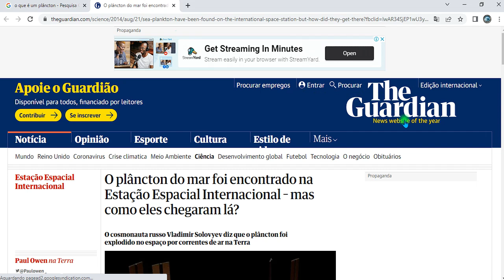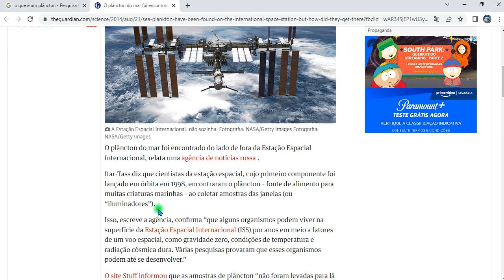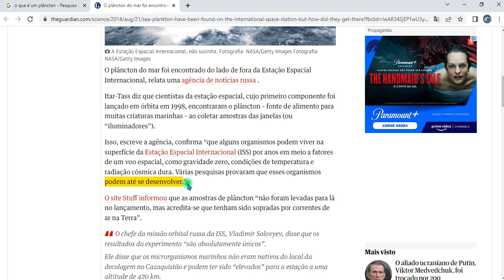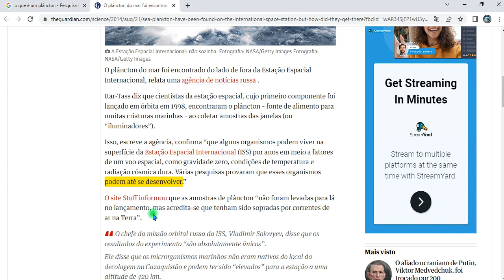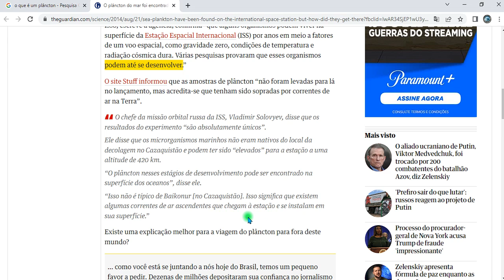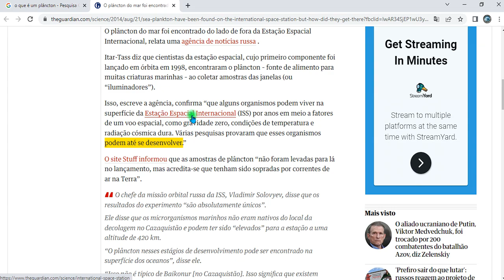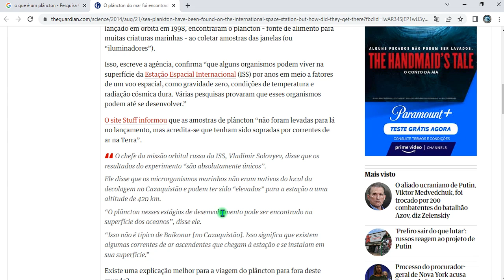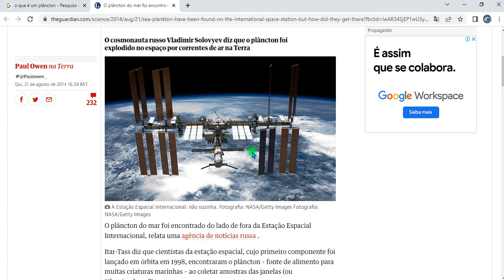URGÊNTE! ISS DA NASA É ATINGIDA POR ANIMAIS MARINHOS! ISSO MESMO! THE GUARDIAN!